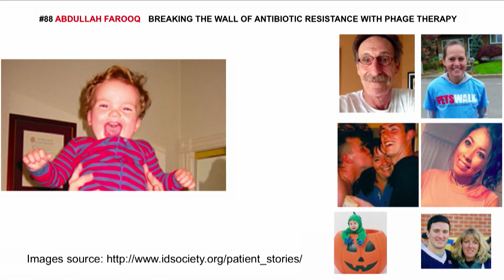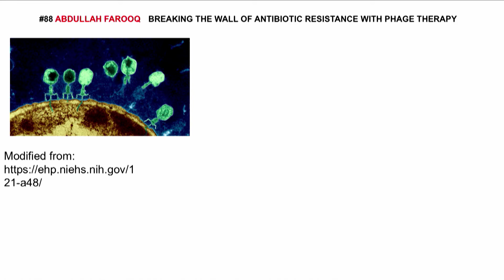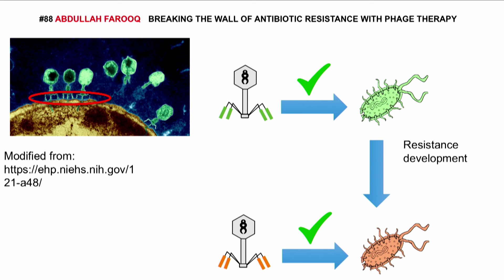Abdullah Farooq - Breaking the Wall of Antibiotic Resistance with Phage Therapy